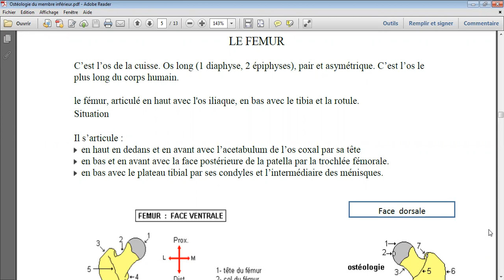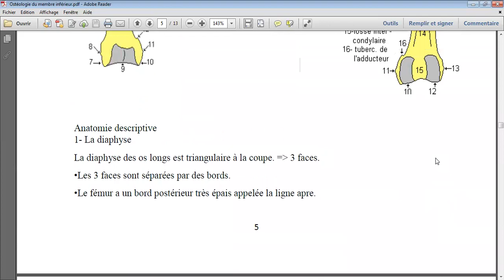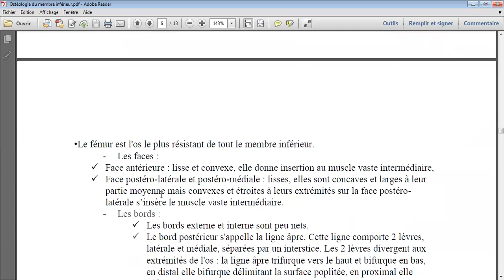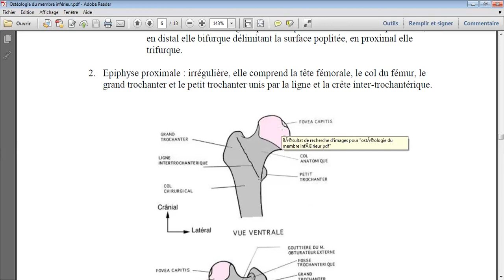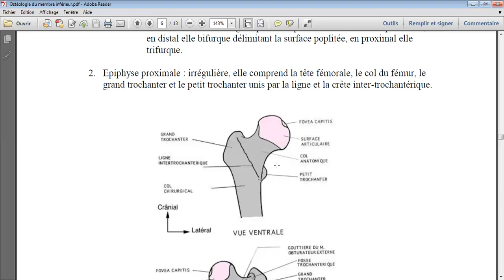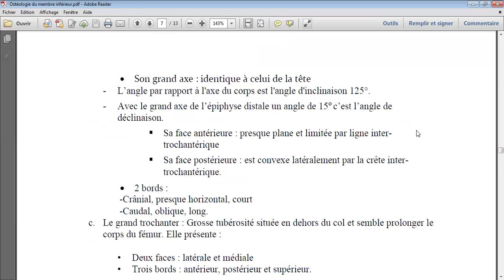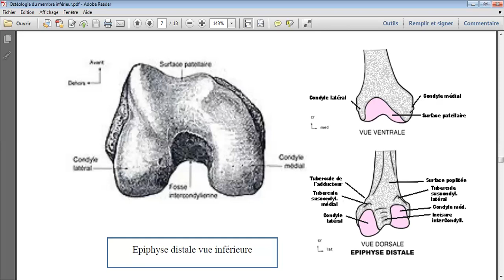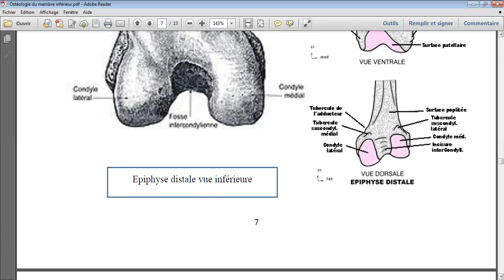le femur (ostologie des membres inférieurs)